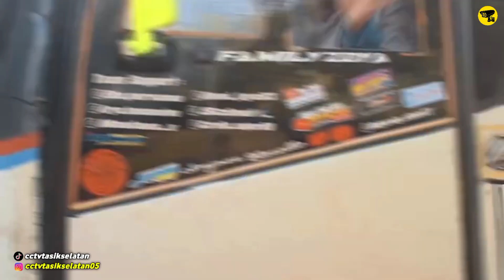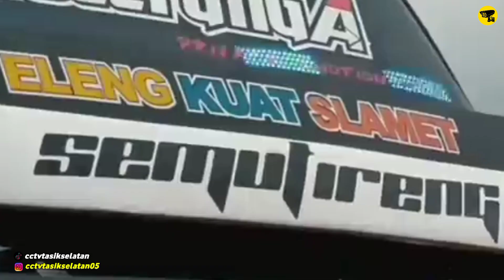Inilah 7 Bus Tercepat di Indonesia,Kecepatannya Tembus 200 Km/jam!!!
✅Edit Thumbnail
*PixeLab (PlayStore)

⚠️Copyright by : Cctv Tasik Selatan.